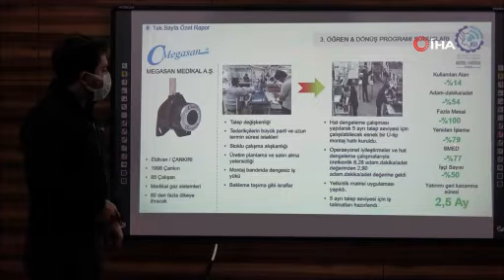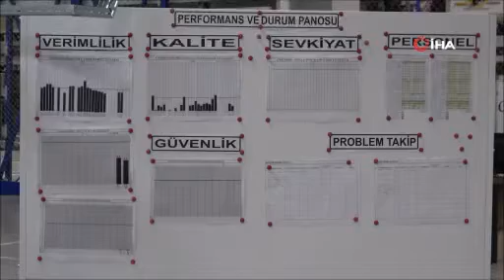Yalın üretime geçen medikal fabrikasında yüzde 54 verimlilik artışı sağlandı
Salgın sürecinde başta yurtdışından gelen talepleri karşılamaya çalışan yüksek teknoloji ürün grubu tıbbi cihaz üreten firma, Kuzey Anadolu Kalkınma Ajansı (KUZKA) öncülüğünde başlatılan yalın üretime geçerek yüzde 54 verimlilik artışı sağladı.